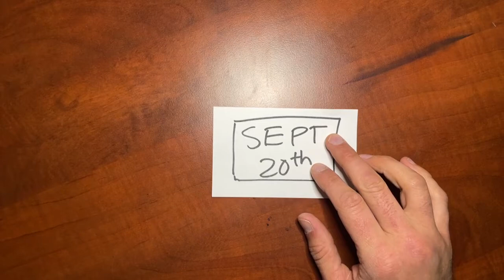90 DAY CREATOR CHALLENGE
THE START. 90 Day Creator Challenge

I've been making videos for basically my entire life. I've built a business predicated off of making videos on the internet for LinkedIn, where I attracted clients to me by creating videos and putting myself out there by being authentic.

MY NEXT GOAL: I'm starting a 90 day creator challenge, where I'm going to publish one video a day, for 90 days, today is day one of the 90 day creator challenge.

I'm forcing myself to get out of my comfort zone forcing and publishing every single day for 90 days. I want to get my story out, I want to get my message out and I want to be able to have a bigger impact. I'm just getting a big F-U to the challenges in life. I'm just going to publish.

Get A Case Study of How I Helped Dan Make 100k in 6 Months by Landing Shark Tank Clients